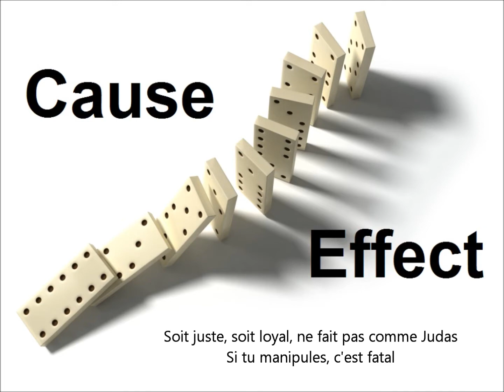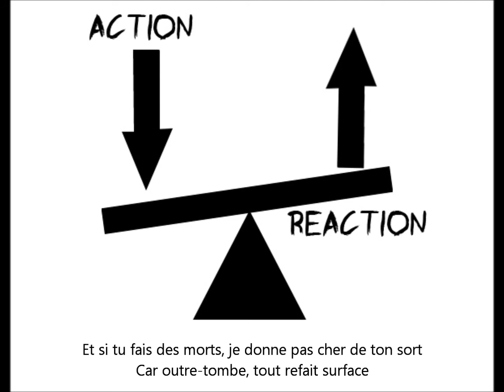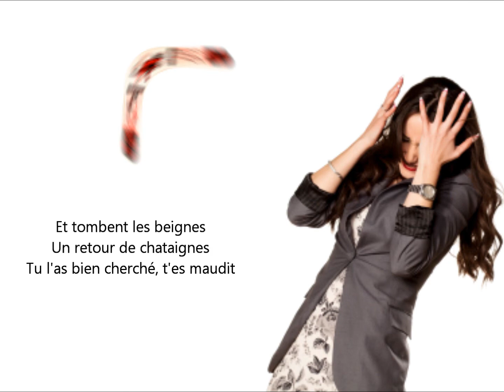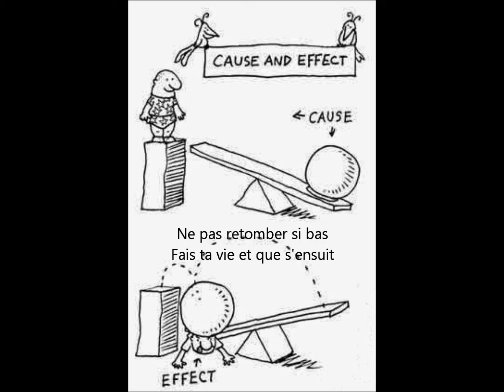(Rodéo / Dominos)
REPRISES ZAZIE COVERS / CHANSONS AMATEURES
CONSEQUENCES ZAZIE

DOMINOS
Dominos, le principe de « qui s’ensuit »
Dominos, c’est l’esprit du paradis

Ne commet sacrilège, tu n’auras privilège
Et n’occasionne jamais le mal
Sois bon pour autrui, les colombes l’ont compris
Et se munir d’une morale

T’incombe le présent, sois l’esprit bienfaisant
Ton attitude est capitale
Sois juste et soit loyal, ne fais pas comme Judas
Si tu manipules, c’est fatal

C’est les dominos, le principe de « qui s’ensuit »
Dominos, fais ta place au paradis

Les torts que tu auras, te plombent de disgrâces
Et si tu voles, l’autre vie s’ ra mélasse
Et si tu fais des morts, j’ donne pas cher de ton sort
Car outre-tombe, tout r’ fait surface

Maltraites ta famille, ton ombre se déguenille
L’erreur, c’est qu’ ça t’est égal
Ils prient, ils pleurent, les montres du malheur
Devant les juges de c’ tribunal

Comme des dominos, fais ta vie et que s’ensuit
Dominos, se mérite le paradis

T’attendent les ténèbres, tombé dans leurs pièges
Nul doute, tu paiera le prix
Et puis tout penaud, tombent tes dominos
Le pire fécondera l'autre vie

Et tombent les beignes, un retour de châtaignes
Tu l’as bien cherché, t’es maudit
Reconstruis les bases d’une vie et assure-toi
Qu’ tu ne retombera pas si bas

Dominos, dominos

Dominos, reconstruis si tu détruis
Dominos, le circuit du paradis
Ne pas retomber si bas
Fais ta vie et que s’ensuit
Ne fais pas tomber tes plaques
Fais ta place au paradis